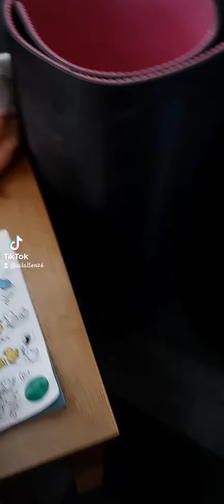calez out and about (1)